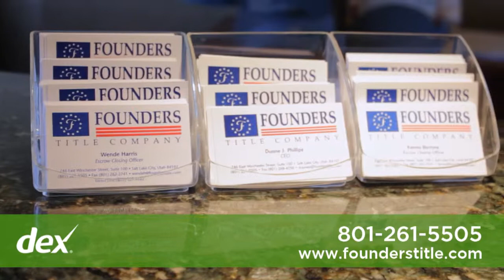Founders Title Company